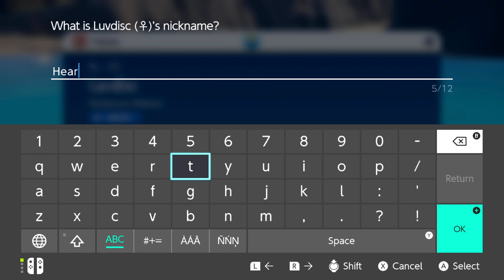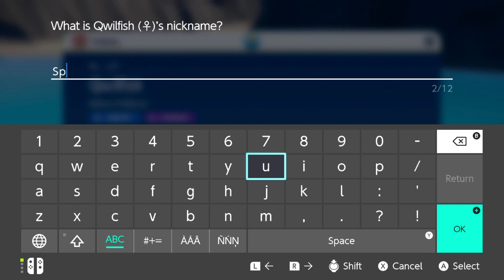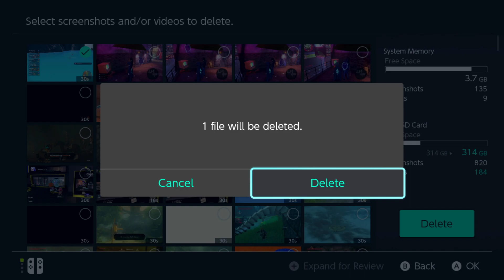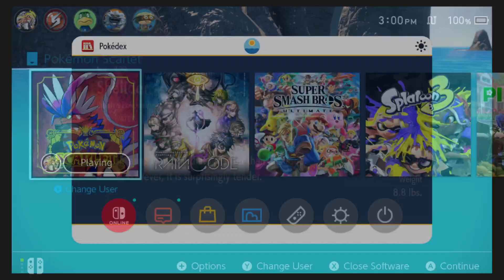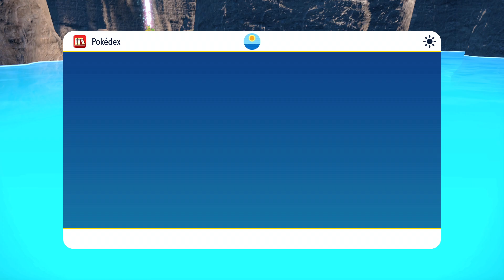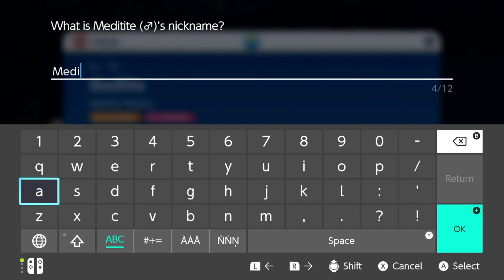Pokemon Scarlet - Part 10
I've spent enough time hiding from the hot summer. We make our return trip to Alfornada City to take on the Psychic Gym. During our trek there, I talk about the recent Nintendo Direct, as well as my conflicted feelings with this game.